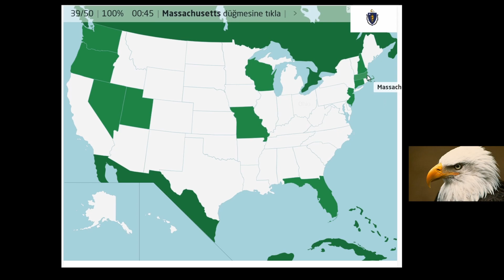tüm ABD eyaletleri ama..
son anda yine aynı hata olacaktı ama olmadı bu arada pb.